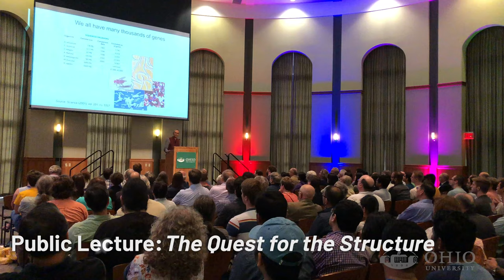Visit behind the scenes with Nobel Laureate Dr. Venkatraman ‘Venki’ Ramakrishnan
We document a few of the many special moments during Venki Ramakrishnan’s brief visit to the Physics & Astronomy Department before and during Ohio University’s 2019 Graduate Commencement where he received an honorary degree.

Along with meeting molecular biologists and giving a special biology colloquium, Ramakrishnan presented a public lecture, and met with small groups of students and faculty in the Physics & Astronomy Department and Honors Tutorial College to learn more about their research and aspirations. During his visit, he signed numerous copies of his new book, ‘Gene Machine: The Race to Decipher the Secrets of the Ribosome’.

Ramakrishnan is a structural biologist who received his Ph.D. in Physics from Ohio University in 1976. He then spent two years studying biology before beginning work on ribosomes at Yale University. He shared the 2009 Nobel Prize in Chemistry, and was knighted by the Queen of England in 2012 for services to Molecular Biology. He was elected President of the Royal Society for a term of five years starting in 2015.

After receiving the highest honors in his profession, why would Dr. Ramakrishnan travel from London to Athens, Ohio, to receive an honorary degree from his alma mater? Watch the clip where he provides the answer (in part), as he addresses the graduates during his Commencement speech.